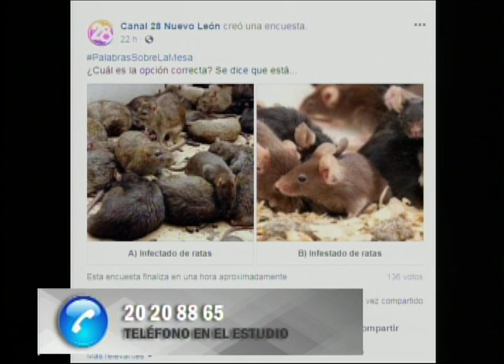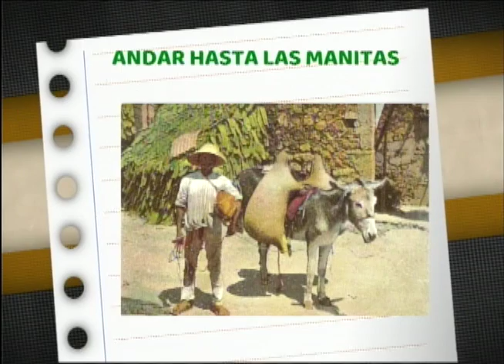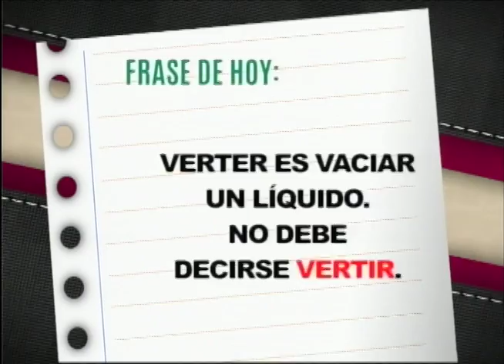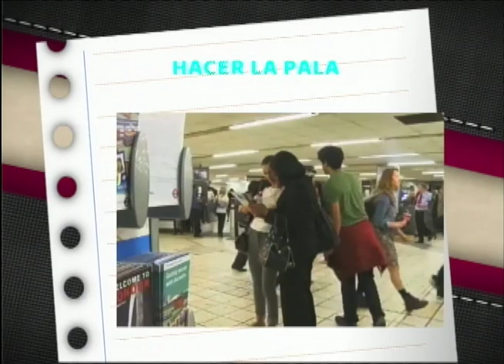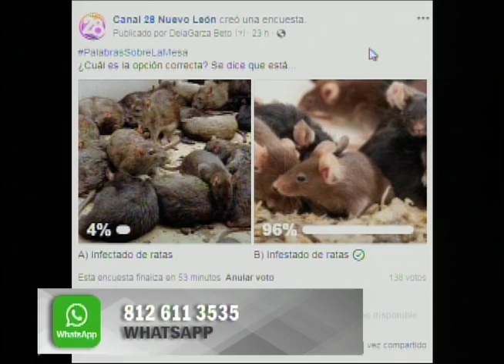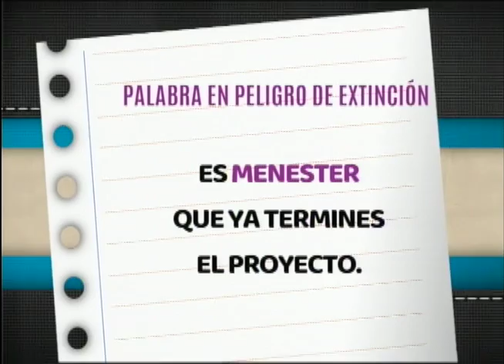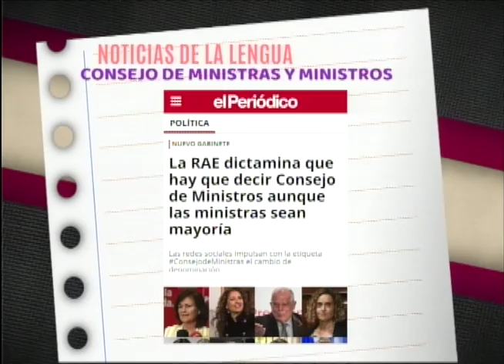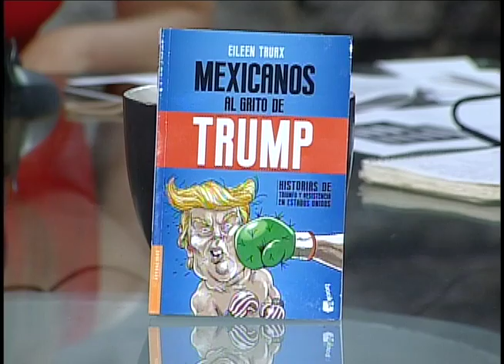14 AGOSTO 2018 - PALABRAS SOBRE LA MESA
CONDUCE:
- ARTURO ORTEGA MORÁN
- ÁGUEDA VILLARREAL (INVITADA)